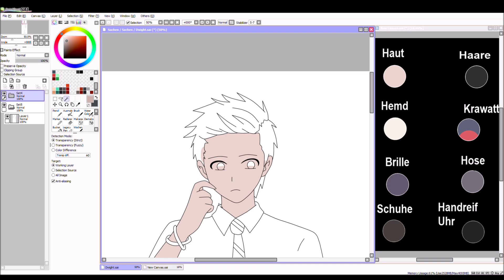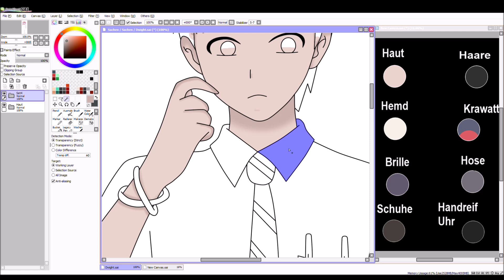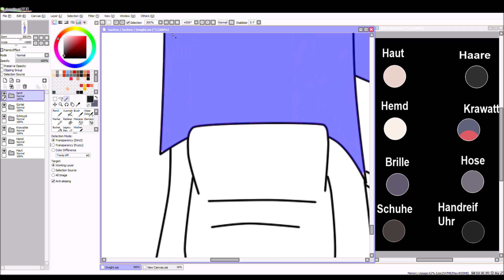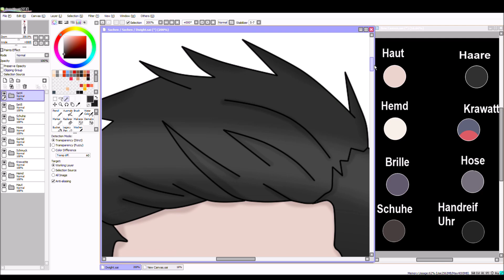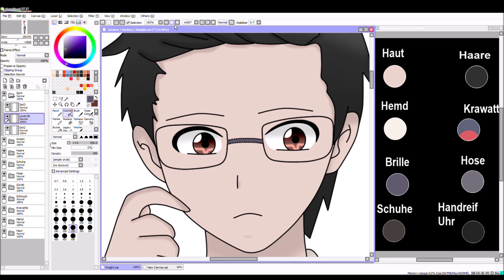★ Speedpaint Dwight Fairfield ★